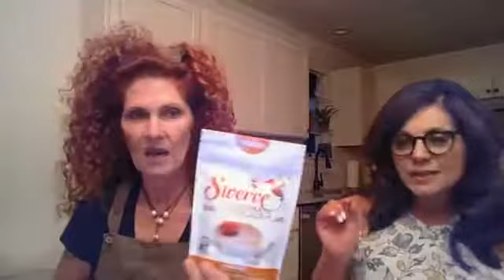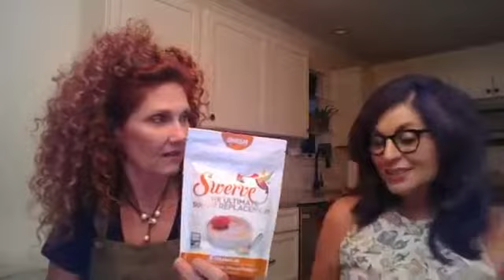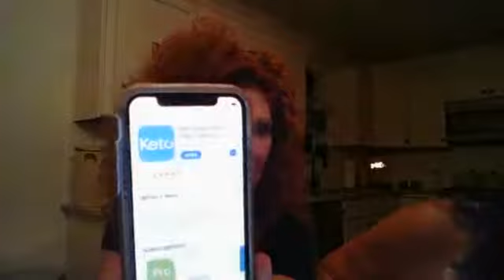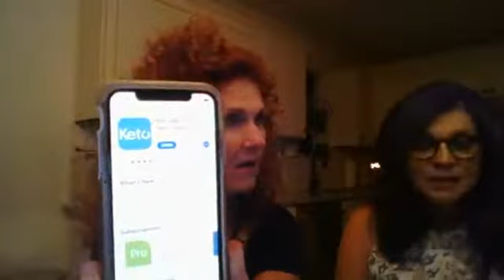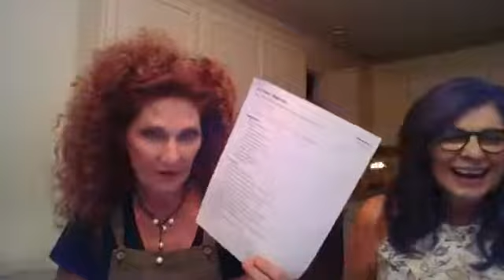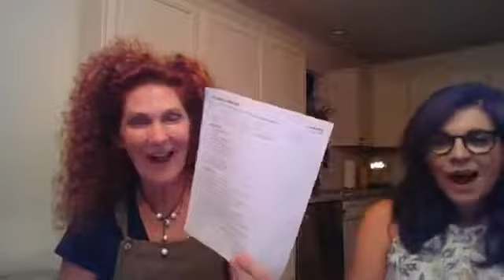Big Fat Healthy Food with Spinach Tiger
On this Sunday Night Service: Cooking is Self Care. Dani welcomes special guest and healthy food blogger, Angela Roberts (Spinach Tiger)

Will be talking all things food! How to do a ketogenic diet the right way. How to eat amazing one ingredient big fat healthy foods. And how to live your life with joy! Trust me you won’t want to miss this.